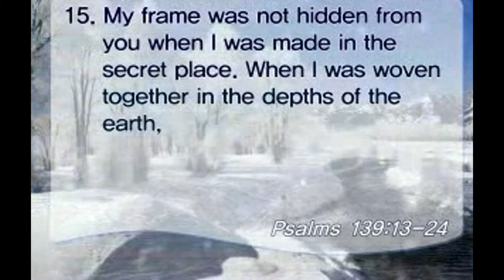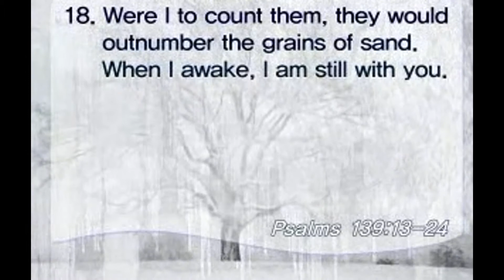Psalm 139 13-24